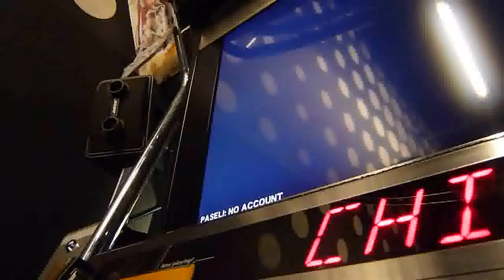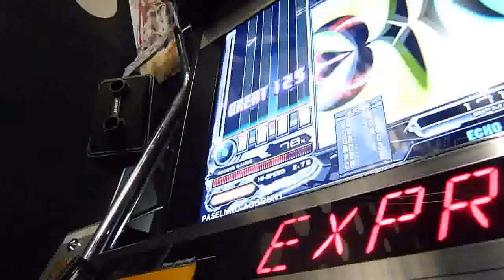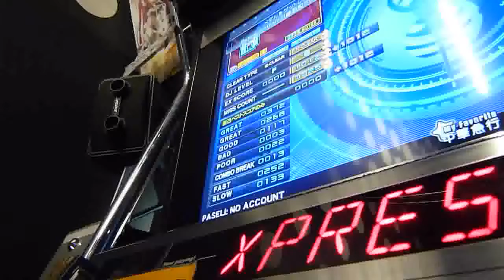中華急行(SPH)